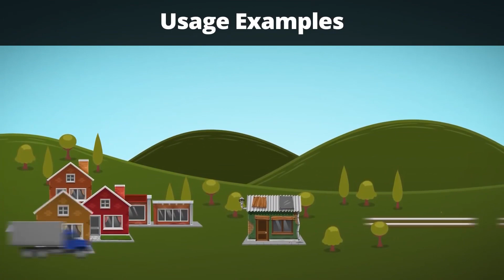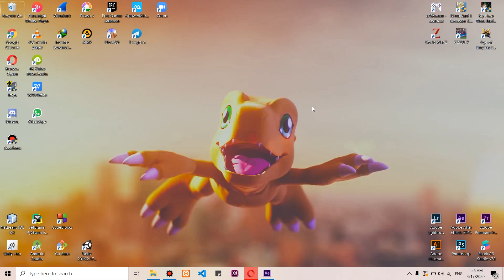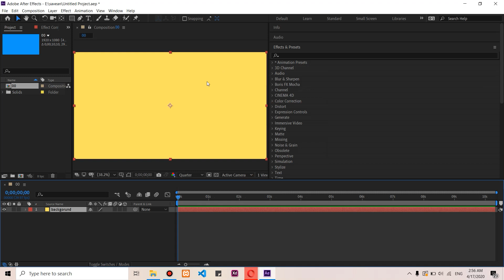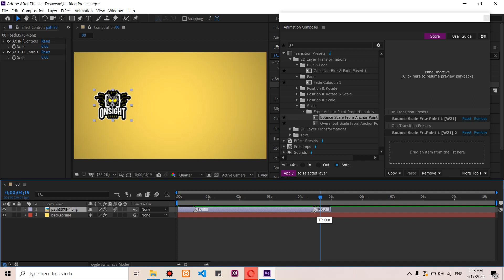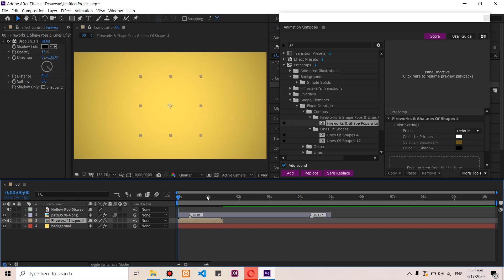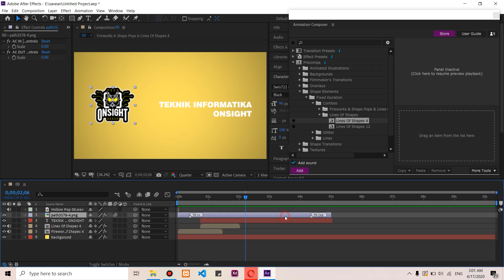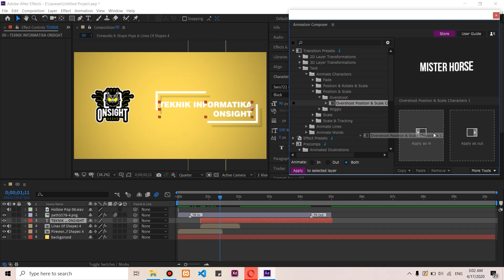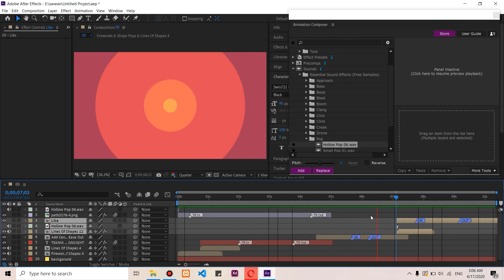Cara Cepat Membuat animasi Motion Graphic menggunakan After Effects dijamin 100%_Easy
Membuat Animasi Motin Graphic menggunakan After Effects  dengan bantuan plugin Animation Composer dari MisterHorse..
Inframe :
- Muhammad Iqbal Tahir (E1E117043);
- Elko Dedy Pratama (E1E117029);
- Aldi Risyaldi Labanu (E1E117003);
- Nur Azizah Tajuddin (E1E117023);
- Atri Ilma Juni Rahim (E1E117027);
- Afrilia Gita Risqi Tahir (E1E117001);

(Hanya Video Tugas)